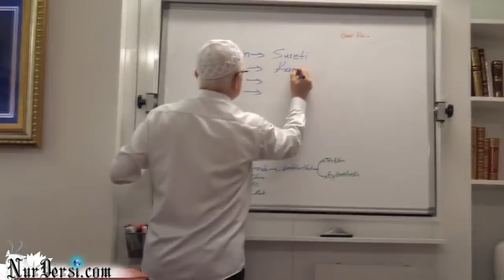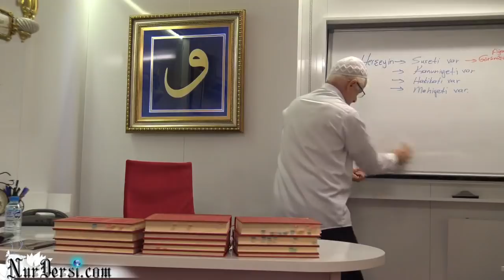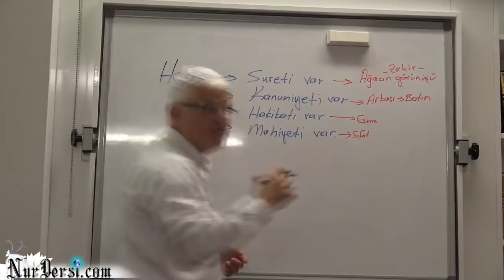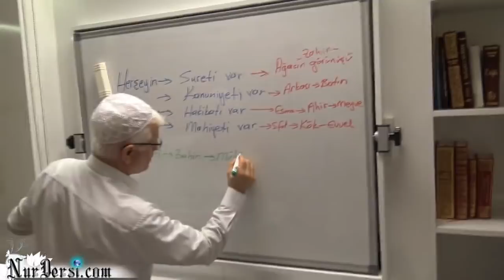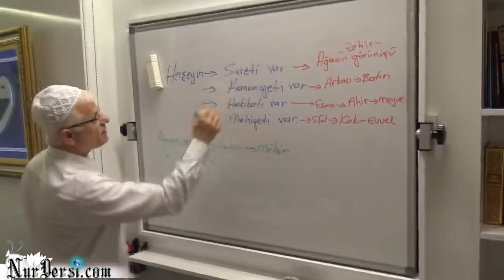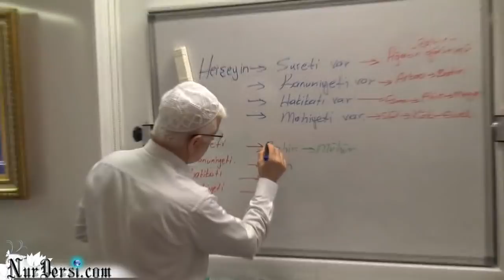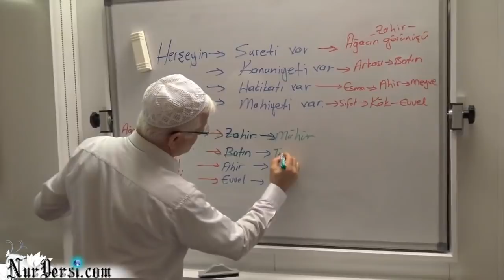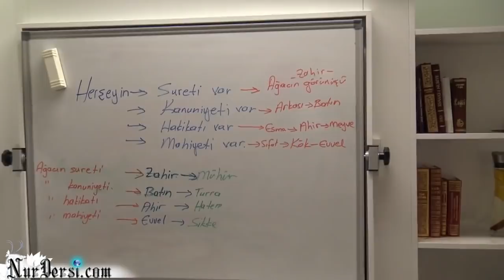Psikoloji -390..(Kur’an ayetlerinden -2)